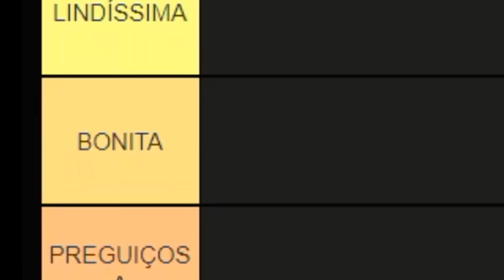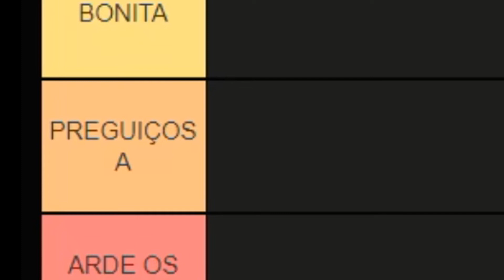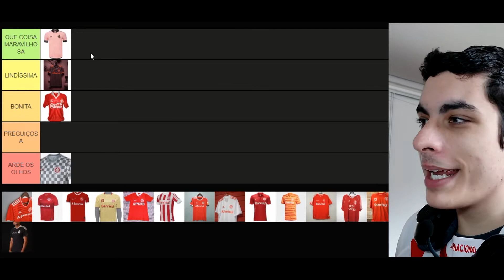CAMISAS DO INTER | TIER LIST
🔴 Tier List é uma lista de ranking sobre determinado assunto. Você pode definir quais serão as avaliações por ranking, para posteriormente enumerar os elementos selecionados para a lista. Desta vez eu trago uma Tier List sobre algumas das camisas do Internacional!

🎥 Vídeo: CAMISAS DO INTER | TIER LIST

🔴 SOBRE O CANAL:
Torcedor colorado falando sobre o Internacional!

Fala, meu correligionário colorado! Seja muito bem-vindo ao canal Internauta. Este é um projeto que tem por objetivo falar sobre o Sport Club Internacional, trazendo a opinião de um torcedor do clube. Trago vídeos de pós-jogo (sempre após as partidas) e informações (lançadas no decorrer da semana), sempre com bom humor e muita resenha.

Me chamo Arthur e torço pro Internacional desde que me conheço por gente. O primeiro jogo que assisti foi o confronto INTERNACIONAL 3x0 JUVENTUDE, jogo válido pelo Brasileirão de 2007. Naquele dia eu ainda não entendia muito bem o que significava o futebol, nem sequer compreendia o que acontecia em campo. Mas o ambiente confortável em que eu estava, junto a meu pai, me fez passar a querer mais aquilo. E então, eu passei a seguir os passos do meu véio, que desde que eu era pequeno, me ensinou a ser colorado!

Então não perde tempo, magrão! Te inscreve para acompanhar o Canal Internauta!